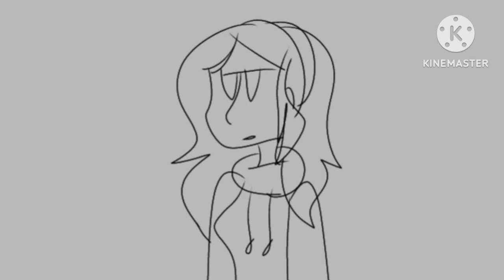yes, and? :3 { rant? }